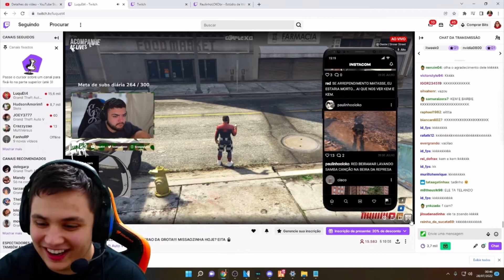PAULINHO O LOKO TROLA O RED!!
STREAMERS QUE CLIPO PRA GERAR ESSE CONTEUDO INCRIVEL PARA VOCÊS :)

Caso você apareça no vídeo e não goste, por favor não dê strike, entre em contato pelo email que removemos na hora.